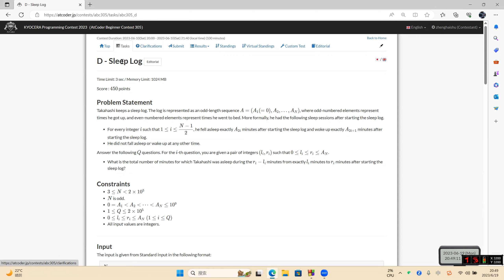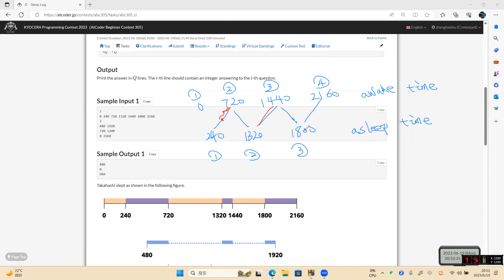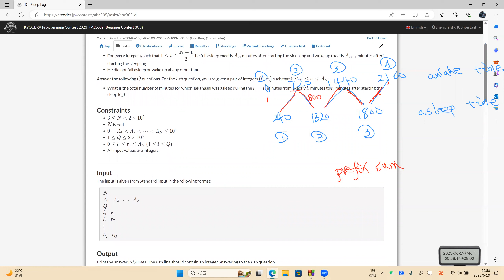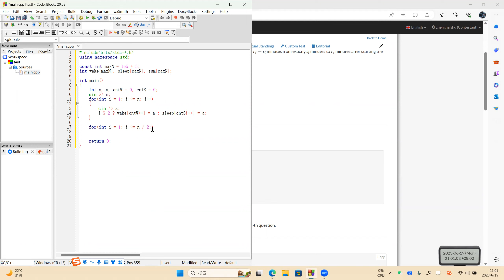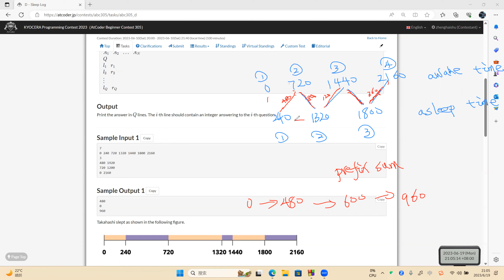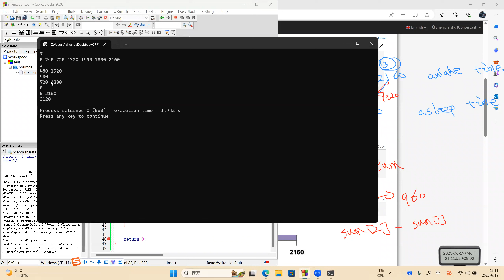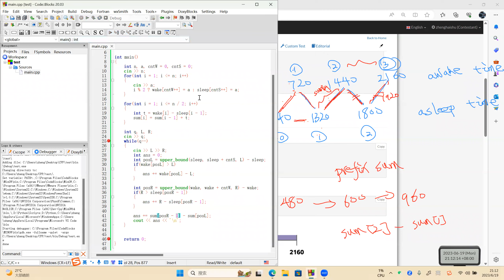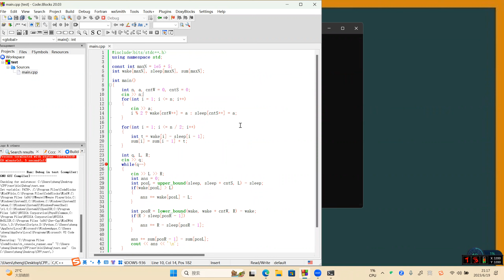AtCoder Beginner Contest 305D Sleep Log